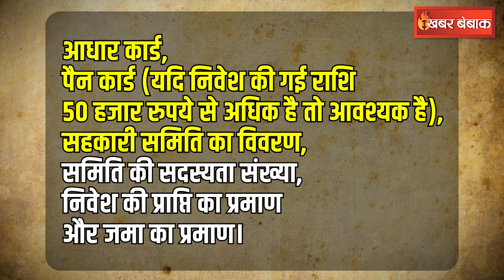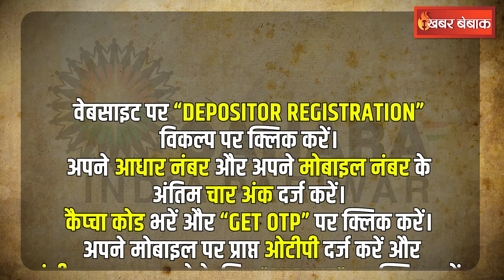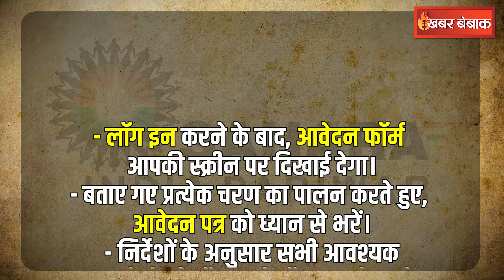Online Check Sahara India Refund: सहारा इंडिया रिफंड पर बड़ा अपडेट! इन निवेशकों का सूची में आया नाम